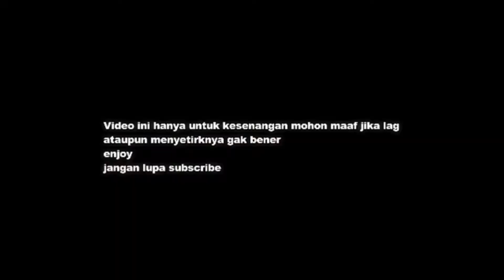WOW Rajawali SR2XHD Livery OLD || ETS2 BUSMOD INDONESIA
mod:SR2 XHD By SA co AC $
Map: JOWO V7 By dwi F
traffic: orii
grafik : XRGM by ... Free